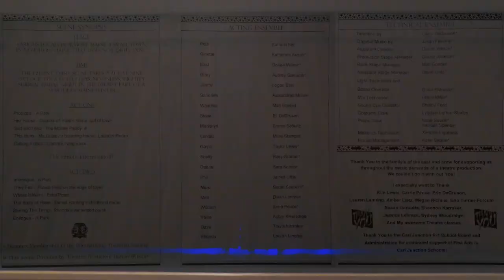Almost Maine - Carl Junction High School Theatre Department - April 8, 2018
Almost Maine
by John Cariani
at Jerry B. Stark Performing Arts Center